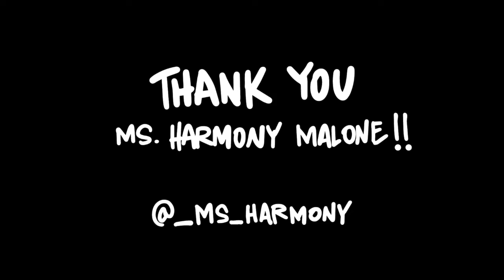Britt Johnson (video by ER)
Repost From Britt Johnson

Recap of my mural in Ithaca.

Thank you ER (Efren Rebugio) @everydayresearch for making such beautiful videos.

Thank you @shiraevergreen for capturing such great slow mo shots.

Last but not least thank you Caleb @ithacamurals and @_ms_harmony for making this painting happen.

✨💕✨ I love what I do.